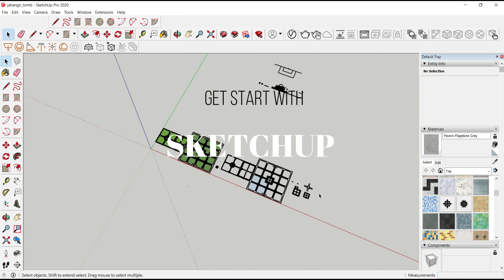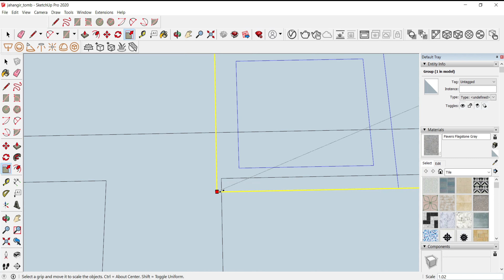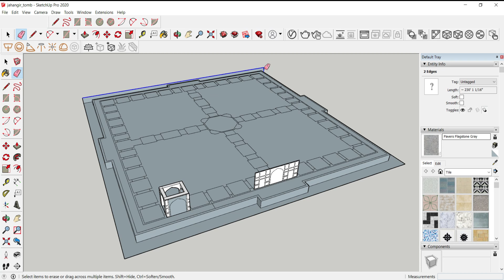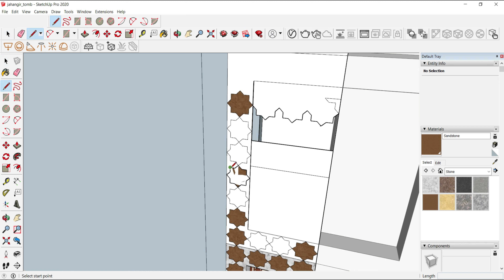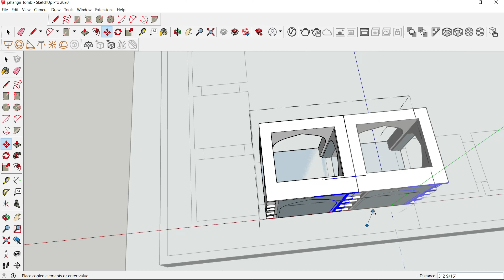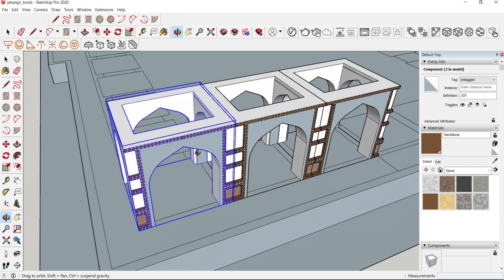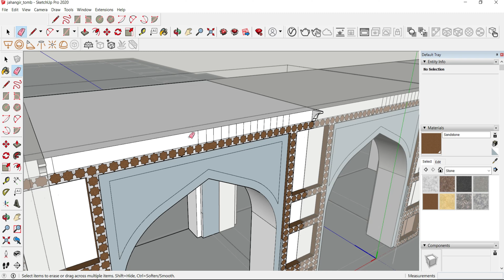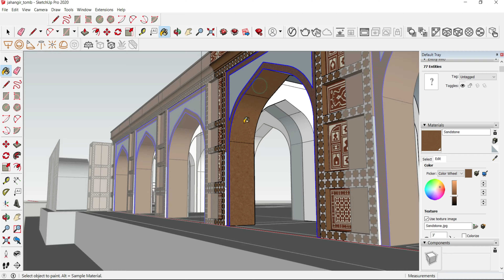Historical Places in Pakistan | Jahangir Tomb | Sketchup 2020 | Part 04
The Tomb of Jahangir is a 17th-century mausoleum built for the Mughal Emperor Jahangir. The mausoleum dates from 1637, and is located in Shahdara Bagh in Lahore, Punjab, Pakistan, along the banks of the Ravi River. The site is famous for its interiors that are extensively embellished with frescoes and marble. The tomb, along with the adjacent Akbari Sarai and the Tomb of Asif Khan, are part of an ensemble currently on the tentative list for UNESCO World Heritage status.